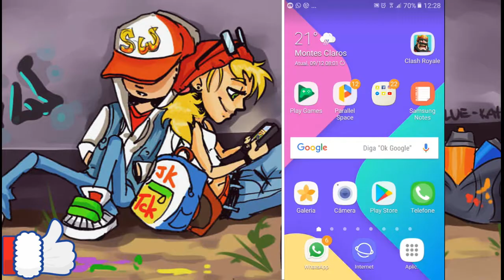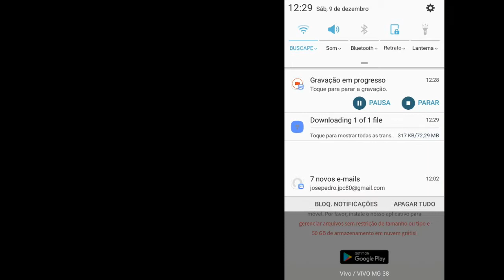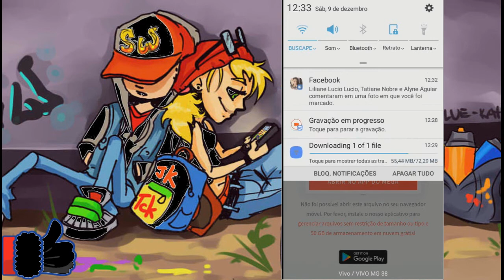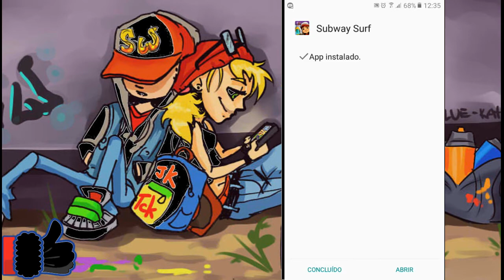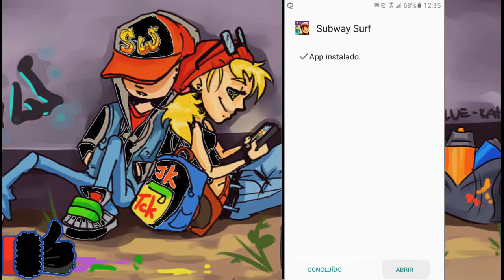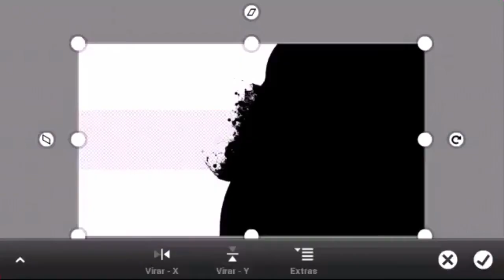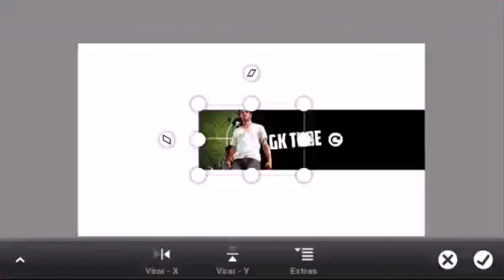Subway Surfers V.1.80.1 [MOD] DINHEIRO & CHAVES INFINITO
LEIA AQUI EM BAIXO (IMPORTANTE)
[Download do jogo pelo MEGA ✔👇]
[APK [MOD] DINHEIRO TAM 72,29 MB]
ignorem:
Subway Surfers,Subway Surfers V.1.80.1 [MOD] DINHEIRO & CHAVES INFINITO,jogos hack 2017,jogos hack 2018,surfers hack,